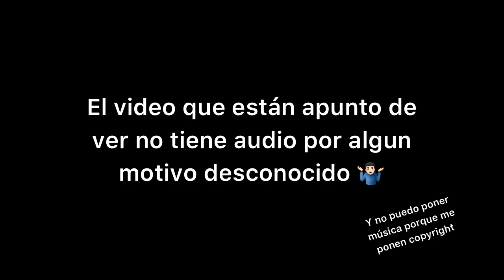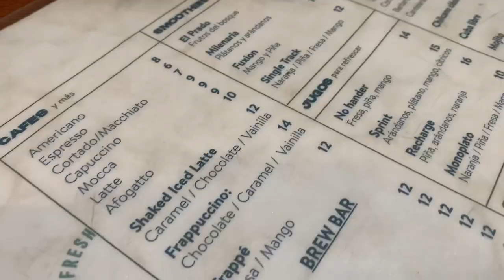Whip recuperado!!! Morro con viento y yendo a conocer Bikeyard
Morrito del día sábado con algo de flojera pero le metimos una subida a las antenas y después estuvimos prácticando en Chorriline algunos truquitos y novedades 👀 al final de todo fuimos a conocer y desayunar a Bikeyard 🥞🚲

🏋️‍♂️ Strava: Cristobal Salgado